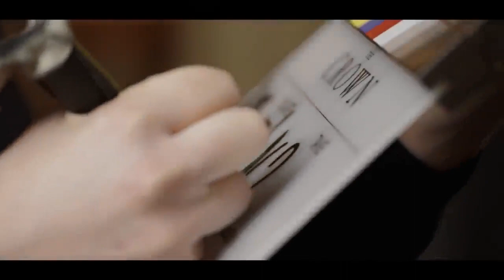The Crown Season 5 First Look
Season 5 of Netflix's 'The Crown' is coming and the first image of star Imelda Staunton as Queen Elizabeth II has been released. Jonathan Pryce will also star as Prince Philip, Elizabeth Debicki as Princess Diana and Lesley Manville as Princess Margaret.